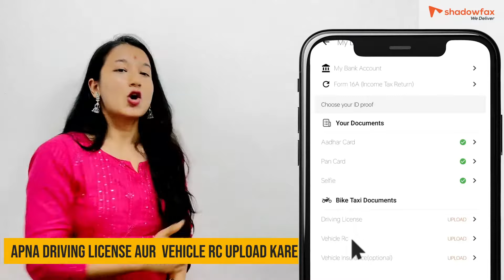Get Started with Bike Taxi in easy steps || Docs upload kaise kare ? Hum batate hai ........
Uber Bike Taxi is joining Shadowfax. Upload your DL & RC and get started. Now you can Deliver both Food Orders + Bike Taxi. Excited right! Just Click on the link and upload your doccuments